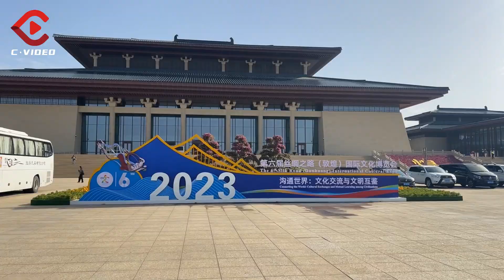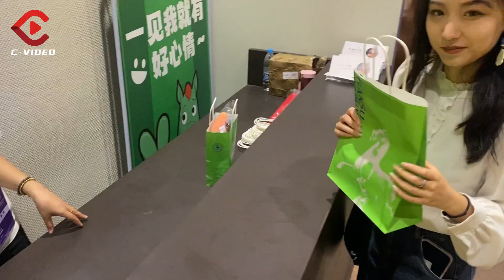Crazy Girld's Romantic Journey to Dunhuang: Best Things to Buy! 千年浪漫，四川姐妹敦煌“洗眼”了！travel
Dunhuang is AMAZING!
When two girls from Sichuan visited Dunhuang, a romantic city with a long history and rich culture, for the first time, what could happen?